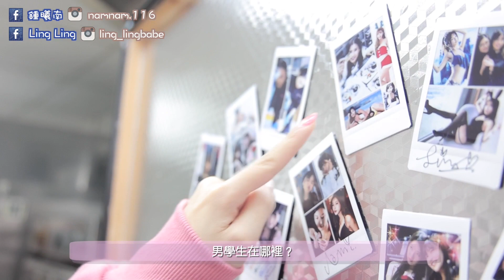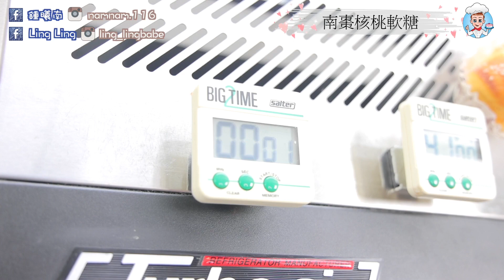南南 @ Ling Ling 教妳整養顏南棗核桃軟糖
連續十年農曆新年期間，照常為生日聚會朋友仔帶來新鮮可愛蛋糕，另派對氣氛升溫進入高潮😊，今年一樣無休，如要訂購，可早點查詢和Hold期喔❤，多謝大家支持😘🎂🍰🍪

今日南南 @ Ling Ling 教整養顏南棗核桃軟糖，新年全盒必要有

還有多款卡通，車型等等
拉錢拉相蛋糕款選擇🎂
查詢/訂購 :
❤請直接 📲Whatsspp 我啦❤

🚫留言易MISS 請勿Facebook / IG DIRECT🚫
唔知送咩禮物好？
又怕買了唔合用？
有咩好得過送現金
有得食，有得玩
最緊要有得洗😂😂😂😘😘😘
💰💴💵💶💷拉錢/拉相蛋糕🎂 .
快閃⚡🎂班價錢和訂購一樣，蛋糕體會預先做好，約定時間上來有導師單對單教唧花和裝飾，時間90min內，完成後可自行帶走，如送貨另加錢

訂閱蛋糕哥頻道，留言及追蹤支持，我地都會給妳訂購蛋糕和快閃班課程優惠喔

歡迎不同單位 KOL 等一齊合作